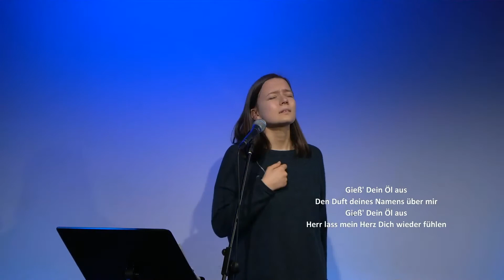🇩🇪7 " Christliches Zentrum Hannover & Bester Lobpreis life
Wir feiern Gottesdienst, auch wenn wir uns nur mit wenigen treffen können. Du kannst live dabei sein, wenn wir gemeinsam Gott anbeten!

Alle Songs in diesem Video sind über folgende Lizenzen abgedeckt:
CCLI Gemeinde Liedlizenz: 1294371
CCLI Streaming Lizenz: 4356